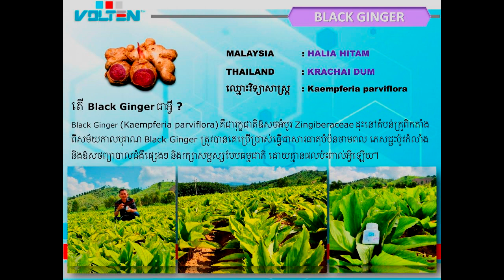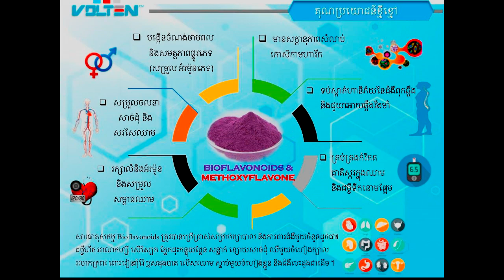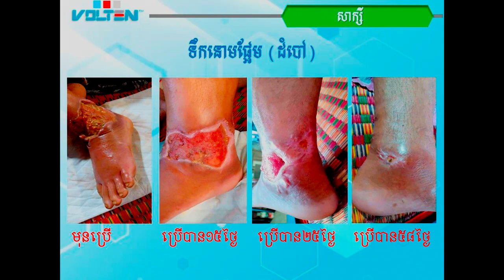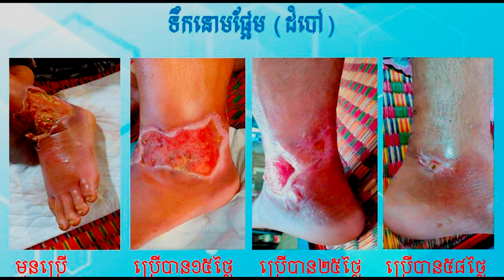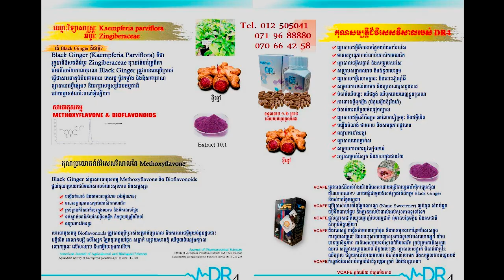Eap Chanmony, ខ្ញីខ្មៅពិតជាពិសេសមែន! ​​Black Ginger, Tel.012 50 50 41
Black Ginger (kaempferia parviflora) or in native Thailand known as krachai dum is a herb from Zingiberaceae family.
Its black/purple rhizome is rich with methoxyflavone & bioflavonoids - an active properties used for treatment of diseases such as Gout, Diabetes, Hi/Low Blood Pressure, Ulcer etc.
It is also famously known as Natural Viagra as it contains PDE-5 inhibitors which act similarly like Viagra.

Our Products:

DR4 Capsule:
100% extract of Black Ginger powder at 10:1 in a 200mg vegetable capsule.

VCafe:
A mix of Black Ginger & Mangosteen extract - blended together with Premium Brazilian Arabica Coffee and Nano Sweetener - which is safe for diabetes patient.
**Glycemic Index (GI):
Sugar (65) & Nano Sweetener (14)

DR4 Liquid:
A mix of Black Ginger extract, Pure Honey & Pomegranate

Eap Chanmony ខ្ញីខ្មៅពិតជាពិសេសមែន! Everybody! Good luck to you all the time.

ខ្ញីខ្មៅ សាក្សីប្រើប្រាស់កាហ្វេសុខភាព ខ្ញីខ្មៅ Black Ginger User Witness. ខ្ញីខ្មៅ 📷កាហ្វេខ្មៅ ដំបូងគេបង្អស់នៅកម្ពុជា📷 📷គុណប្រយោជន៍សំរាប់សុខភាព📷 📷METHOXYFLAVONE & BIOFLAVONOIDS -ផ្តល់ថាមពលអស្ចារ្យ និងអារម្មណ៍ស្រស់ស្រាយ -រក្សាលំនឹងជាតិស្ករក្នុងឈាម និងទប់ស្កាត់ទឹកនោមផ្អែម -បញ្ចុះបរិមាណកូឡេសស្តេរ៉ូល និងសម្រួលសម្ពាធឈាម -ទប់ស្កាត់ជំងឺពុកឆ្អឹង និងបន្ធូបន្ថយឈឺសន្លាក់ -ថែទាំសុខភាពក្រពះពោះវៀន មិងទប់ស្កាត់ឬសដូងបាត -ជួយដុតរំលាយអាហារក្នុងរាងកាយ -ទប់ស្កាត់ជំងឺដាច់សសៃឈាមខួរក្បាល -ទប់ស្កាត់ជំងឺញាក់ញរ័ និងវង្វេងវង្វាន់ -សម្រកទម្ងន់ និងថែរក្សាសម្រស់ស្បែក -ប្រឆាំងការរលាក ប្រឆាំងមហារីក និងប្រឆាំងអុកសុីតកម្ម 📷លោកអ្នកអាចផ្ញើរសារ ចូលមក សាកសួរពត៌មានបន្ថែមក្នុង Page ( Home Health ) ជួបជាមួយអ្នកជំនាញសុខភាព ឬ 📷Call មកកាន់លេខ 📷Tel: 012 5០5041/ 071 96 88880 / 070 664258 រឺ ទីតាំងហាងប្រទាលកន្ទុយក្រពើ ទល់មុខសាលាបឋមសិក្សាពោធិ៍សាត់ ។សូមអរគុណ ។